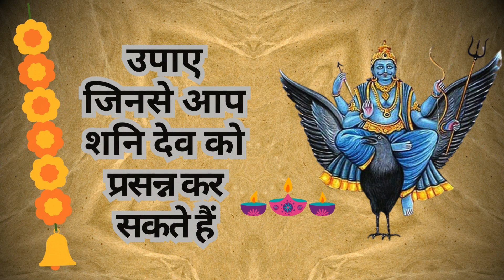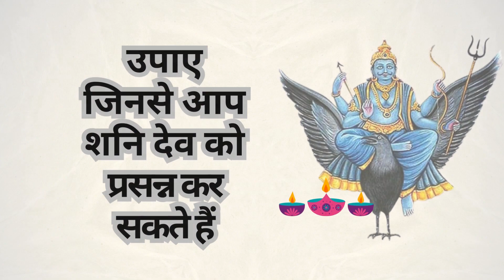शनि देव करेंगे मालामाल l Shani Dev Krenge Malamal ll शनि देव को खुश करने के उपाय l ll 9 Upay l शनि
शनिवार, यानी की शनिदेव को पूजने का दिन। माना जाता है कि इंसान के हर अच्छे बुरे कार्य का फल शनिदेव ही देते हैं। आप सभी ने सुना होगा कि शनिदेव अगर किसी पर गुस्सा हो जाएं तो व्यक्ति को कई प्रकार से परेशिानियां हो सकती हैं। इसलिये लोग शनिदेव से काफी डरते हैं और उन्हें खुश करने के तरह - तरह के उपाय खोजते हैं। शनिवार को क्यों चढ़ाते हैं शनि देव को तेल? इसलिये आज हम आपको कुछ उपाय बताने जा रहे हैं, जिन्हें करने से शनिदेव खुश होते हैं और मन चाहा फल देते हैं। यह उपाय शनिवार को ही किये जाने चाहिये.